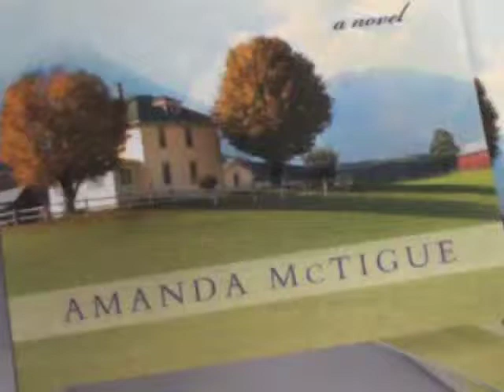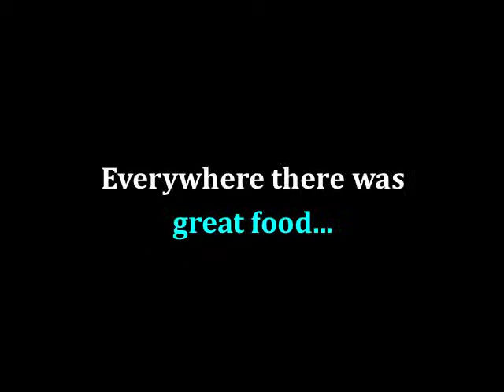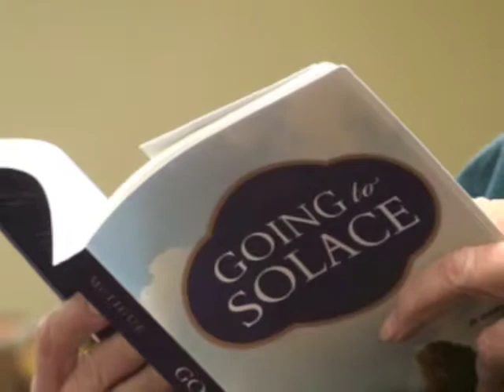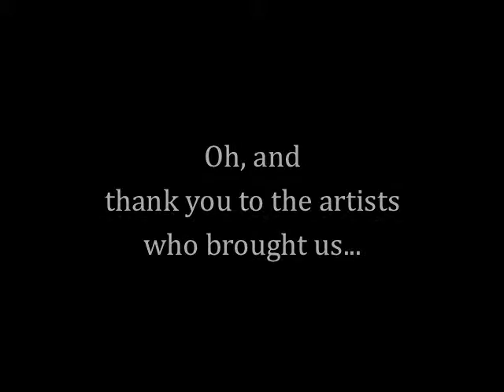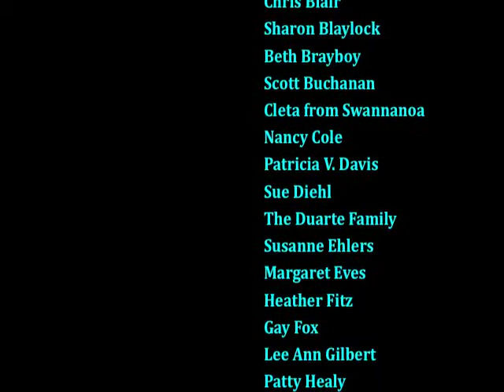Going to Solace Book Tour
Amanda McTigue takes her debut novel, Going to Solace, on a book tour from Providence RI to Atlanta GA in November-December, 2012. Since the book's story takes place over Thanksgiving week, centering around a Blue Ridge Mountain hospice called Solace, Amanda traveled during the same period of time, meeting readers and writers in a variety of venues along the east coast. A percentage of book sales was donated to hospice organizations in North Carolina.